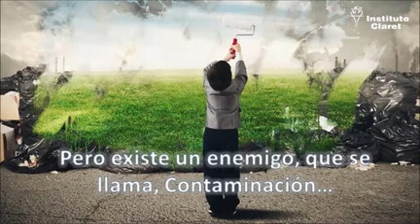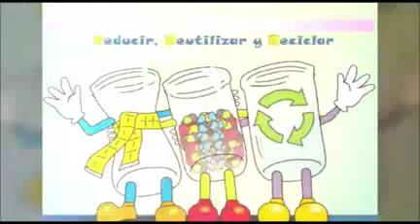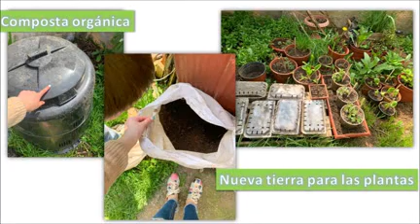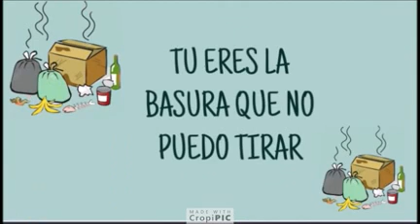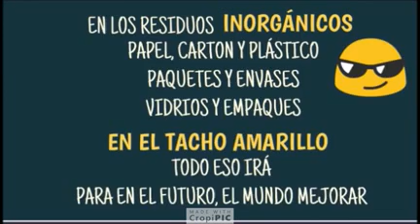Reciclaret 5 al 16 octubre